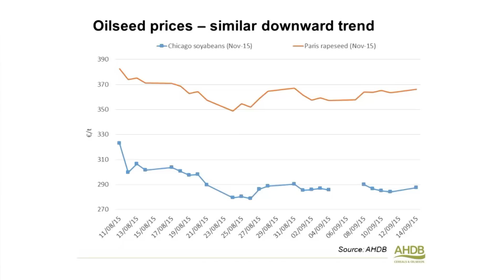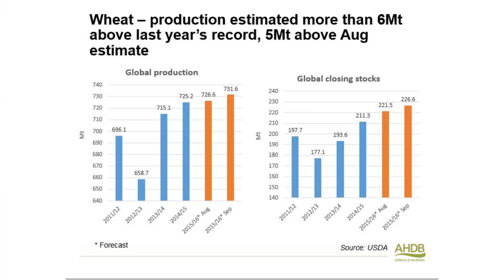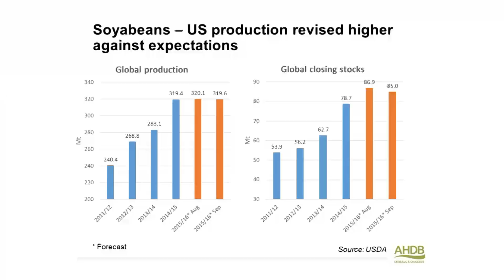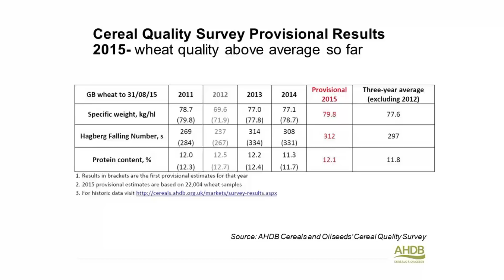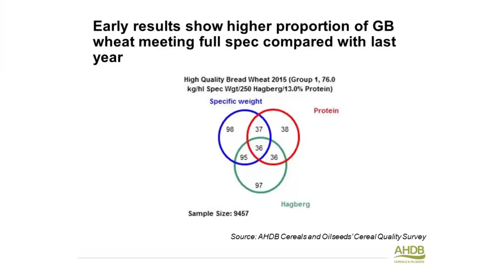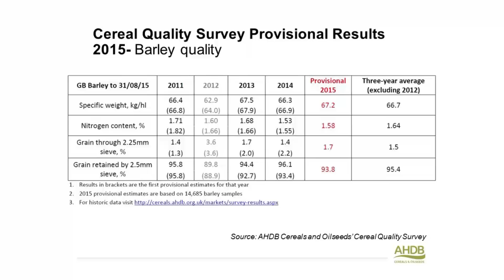How has the latest global supply and demand outlook affected grain and oilseed prices?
Brenda Mullan and Amandeep Kaur Purewal, AHDB Senior Analysts, give a mid-September market update, talking about the recent USDA data and first provisional results of the Cereal Quality Survey.